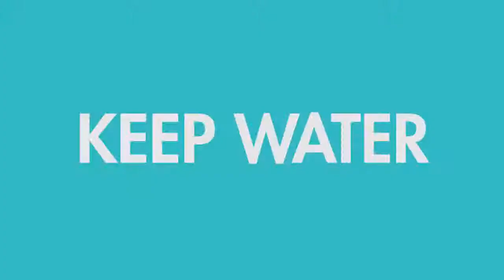Boon Ledge Water Play Storage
To you it’s the edge of the tub. To them, it’s a racetrack, runway, launching pad, battlefield and (unfortunately) tidal wave zone. Enter Ledge, the perfect way to extend your tub’s useable play space and keep water off the bathroom floor all at once. Ledge’s fold-down toy shelf allows imaginations to run wild, while drain holes keep the tub water from doing the same. How’s that for bath time brilliance?